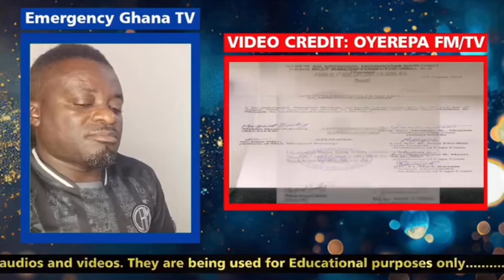OYEREPA AFUTUO: WIife became mad after confescess to the husband, she slept with roman father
stay tune.